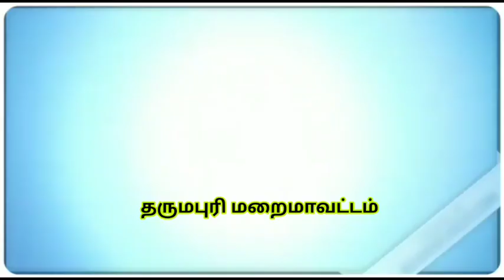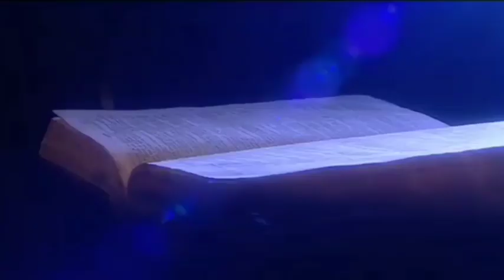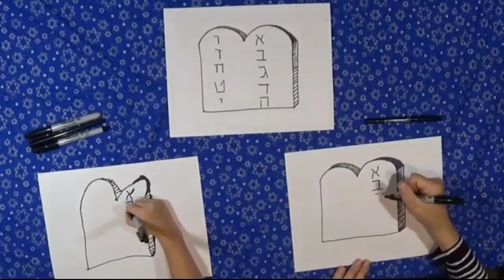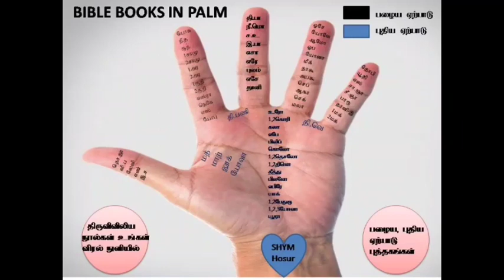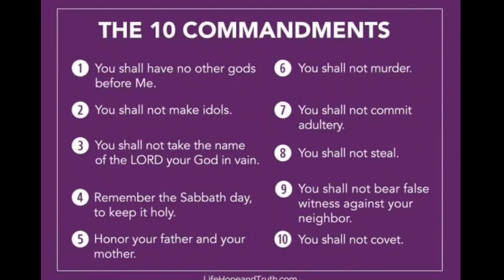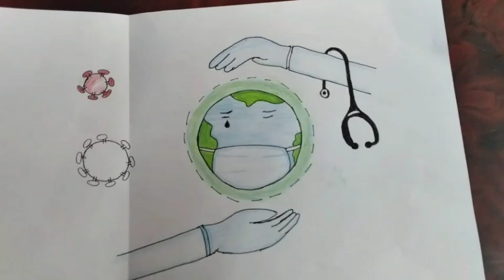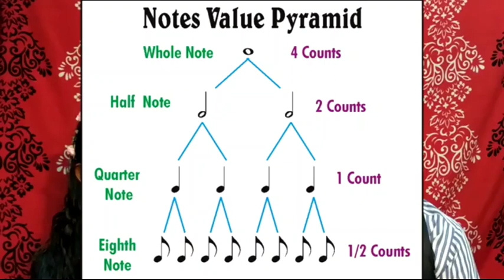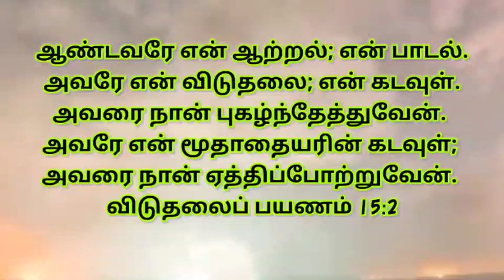விடுமுறைவிவிலியப் பள்ளி VBS2020 Day 5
Day 5